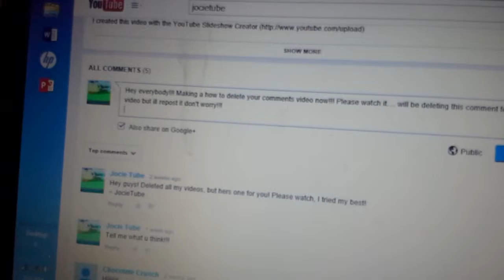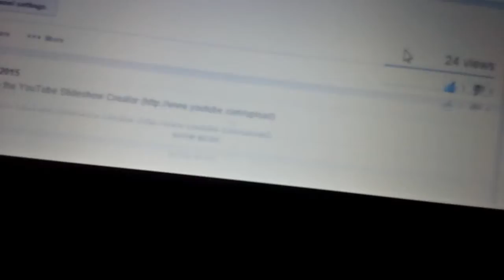How to delete your comments!!